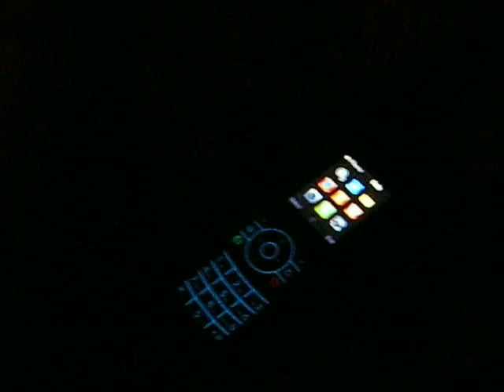Ultimate Funlight's On My Motorola RIZR Z3 (Rhythm Lights)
My Modded Moto With Club Funlights And Using A Iphone Theme.